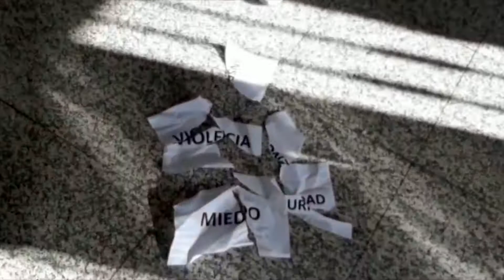Somos Más- IES HAYGON- DaleLaVuelta 2020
Participación del IES HAYGON (Sant Vicent del Raspeig, Alicante) curso de 3º de ESO, en la iniciativa para sensibilizar y prevenir contra la radicalización violenta y el discurso del odio.

Un proyecto que une la educación en el aula y el uso de lnternet con el fin de amplificar el respeto, la tolerancia y la diversidad. Ayúdales y compártelo, súmate al proyecto Somos Más. Si quieres conocer toda la información sobre este proyecto visita